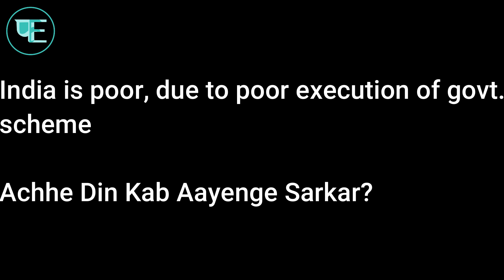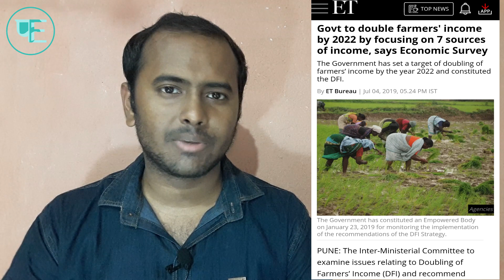Modi ji:What you exactly want to do Iआप वास्तव में क्या करना चाहते हैं I 20Lakh crore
Namaskar
I am Satyajit Samal. In ths video i have discussed about COVID19 20lakh cr. rupees package and also also discussed about Jal Jevaan Mission.